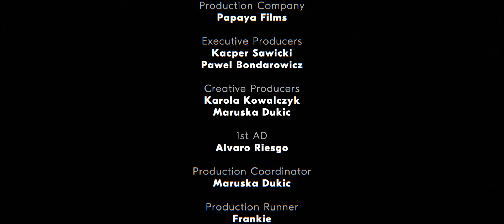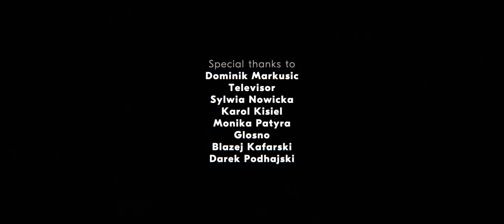Teo Y Alex by Amanda Lago | Papaya Films Original Series 2